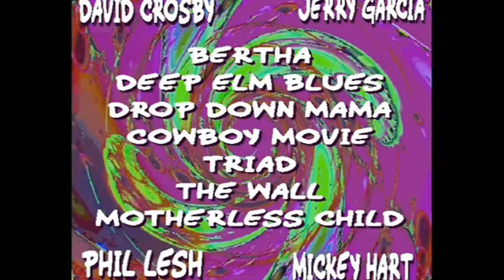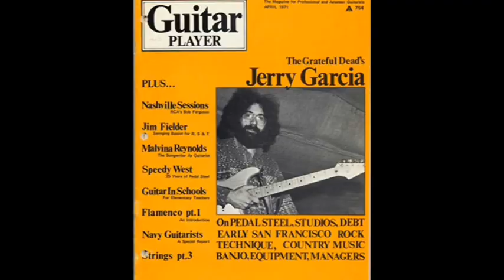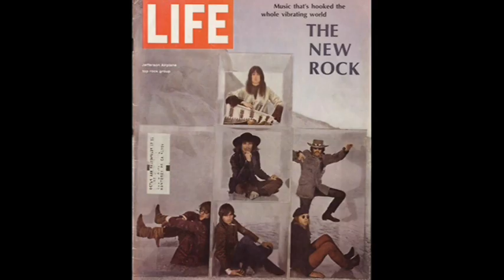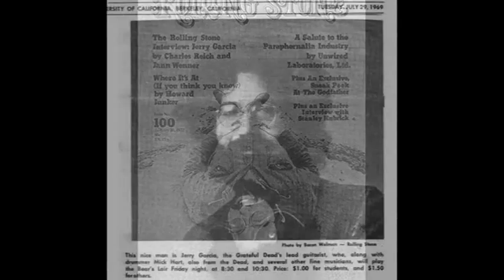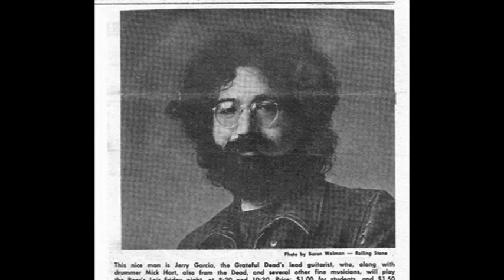Jerry Garcia & Jorma Kaukonen - Airplane House Jam 1969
2400 Fulton Street
October 28, 1969
Jerry Garcia
Jorma Kaukonen
Jack Casady
Mickey Hart
Spencer Dryden